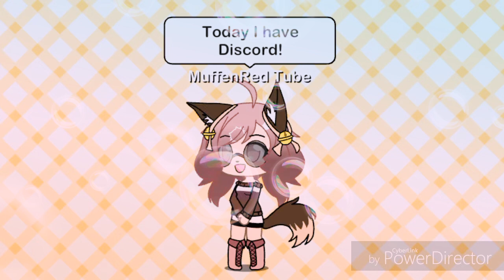Discord! (Link In Desc!)